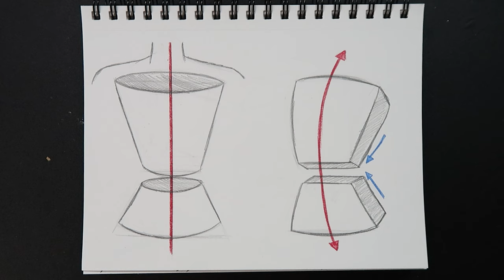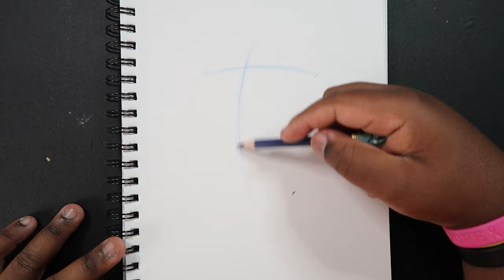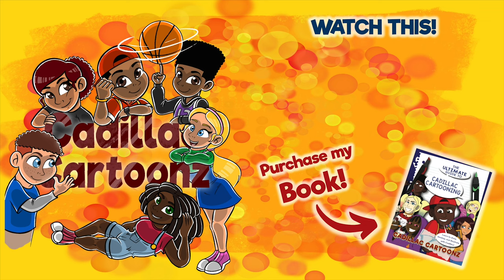How to Draw the Female Torso | Cadillac Cartoonz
▷ Sketching Pencils - 4H, 2H, HB, or 2B
▷ Canson Mixed Media Paper or Sketchbook
▷ Prismacolor Col-Erase Pencils
▷ Kneaded Eraser

And remember,

- 𝐂𝐚𝐝𝐢𝐥𝐥𝐚𝐜 𝐂𝐚𝐫𝐭𝐨𝐨𝐧𝐳 🎨